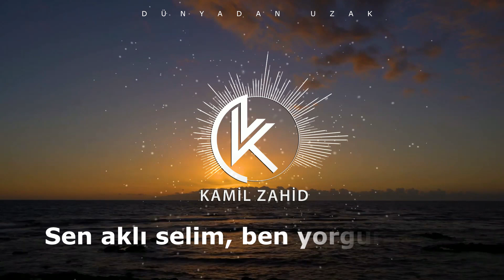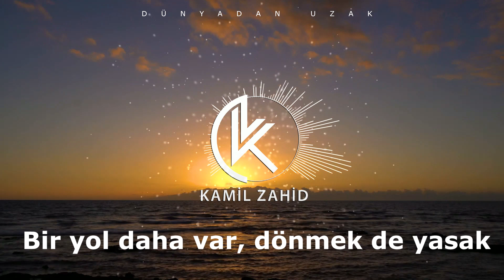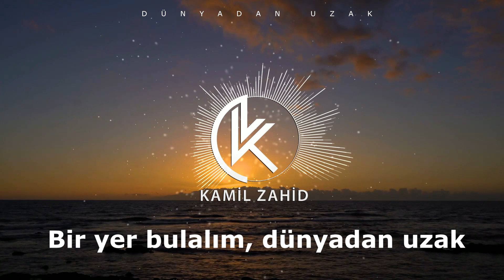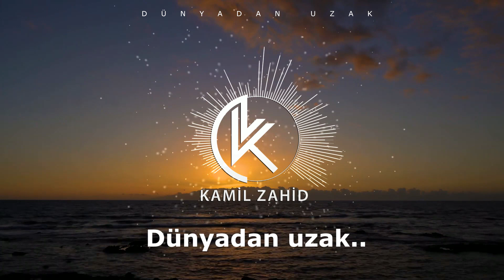Dunyadan Uzak (KARAOKE) - 2022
©️ Bütün müəllif hüquqları qorunur! Audio və video-vizual materialların nüsxələnməsinə icazə verilmir.

Şarkı Sözleri

Dünyadan Uzak
Bir yol var ama her yerde tuzak
Bir yol daha var, dönmek de yasak
Deryaya yakın, dünyadan uzak
Gel vazgeçelim hiç zorlamadan
Sen aklı selim, ben yorgun adam
Bir yer bulalım, dünyadan uzak
Yine gözümüz yükseklerde
Hayat geçiyor perde perde
Doydum artık bana müsaade
Yine gözümüz yükseklerde
Yine gözümüz yükseklerde
Yapamadığım birçok şey var
Hem tatminsizim, hem günahkar
Sen beni bu şehirden kurtar